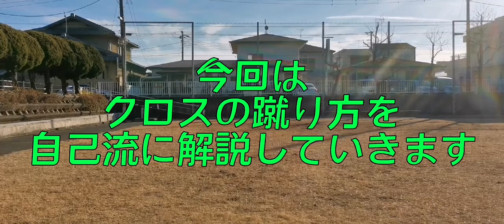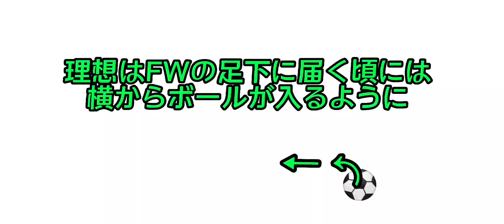目指せアシスト王！水沼選手のような完璧クロスを供給する方法を自己流に解説してみたwww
皆さん！Bon Voyage！
どうも！"刹菜"と申します↓↓
おすすめ動画

今回はサイドの選手なら絶対に必要な「クロスボール」についての解説です
動画にもある通りクロスには2種類あってそれを使い分けて両方蹴れるようにしよう！
中を見た時に"今"人がいる場所じゃなくてその"少し先"に入れないとシューターと合いません、何度も練習して自分なりの蹴り方やタイミングなどを習得しよう！

自己流に解説してみた‪‪w‪w‪w

P.S.この動画を真似しての「怪我」「病気」等の責任は一切負いません。予めご了承ください。
安全に十分注意して練習をしてください。
帰ったら手洗い、うがい、消毒をお忘れなく！！

斉藤朱夏さんが"大好き"
そして尊敬しています
ただのヲタク

面白そうだからやってみるの精神で初めて見たYouTube
機材等まだまだ揃ってないので足りないところはありますがよろしくお願いします！